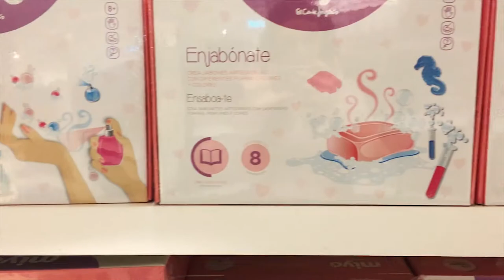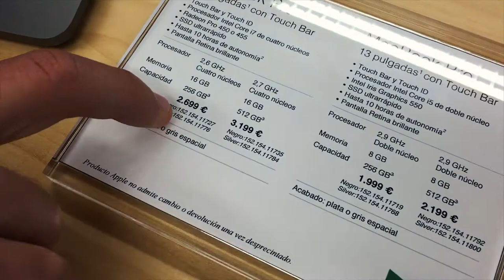Dos Vlog #99: Christmas presents! Покупаем подарки к Рождеству и Новому Году! | Влог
Что купить на новый год родным? Мы думали и вот! Наши два дня праздничного шоппинга! Решения принимались быстро, но качественно! Скорее включайте наш новый выпуск!